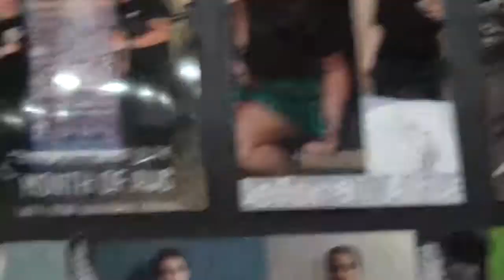WORKOUT OF THE DAY CORE BY CARLOS TRAINER 110119